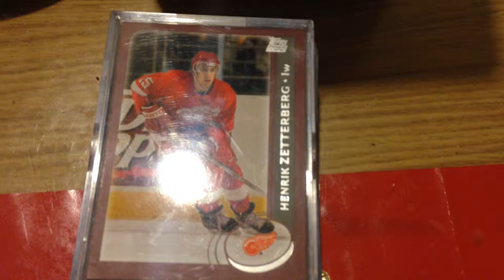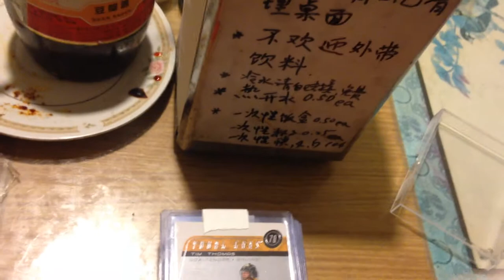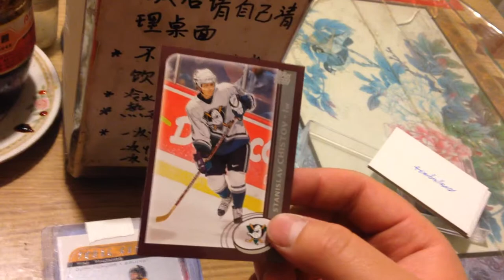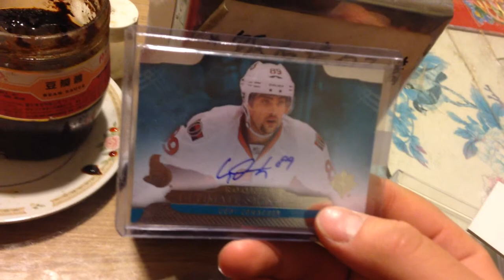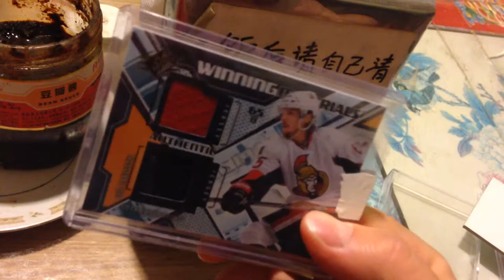Very cool mailday from timbaland/Brandon Welwood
Yep, from CloutsnChara.